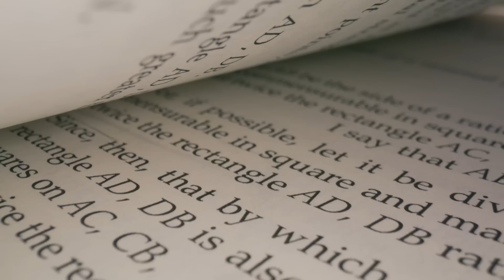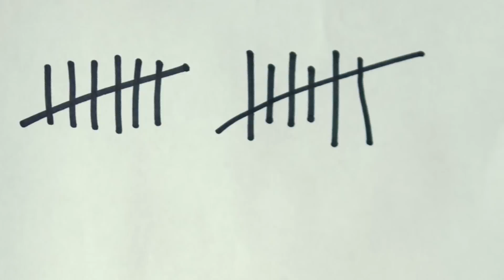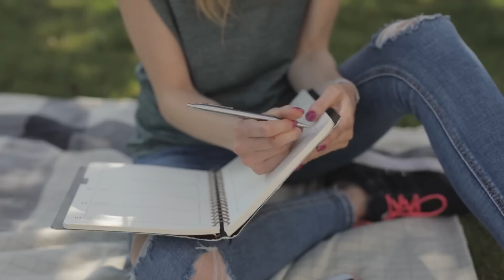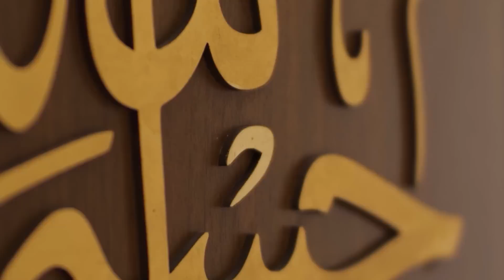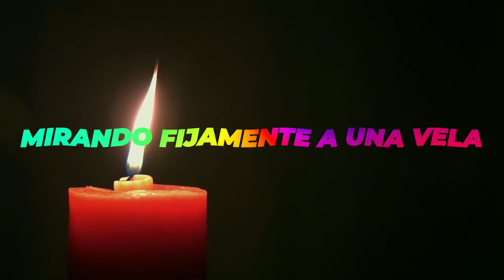10 maneras de entrar en un estado alterado de conciencia sin drogas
10 maneras de entrar en un estado alterado de conciencia sin drogas

Mas videos relacionados:
➡️ LEY DE ATRACCIÓN: técnica del guión o scripting para manifestar todo lo que quieras en la vida!

SuperVida Nutrition.
⭐ Entrenamiento GRATUITO por TIEMPO LIMITADO (apúntate antes de que se cierre):

✅ Aprende a pagar todas tus deudas y liberarte de tus creencias limitantes sobre el dinero con este entrenamiento GRATUITO